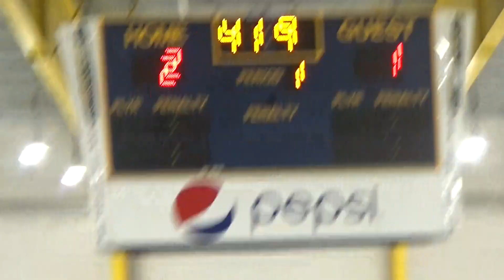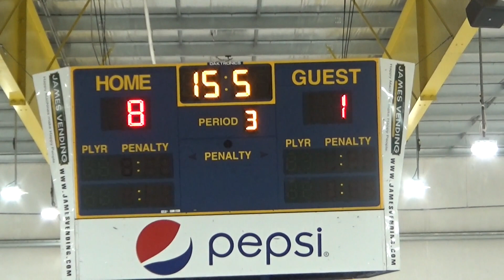Foxes Hockey BT1 U14 vs Predators 27 Jan 2024 L8 2 Braden g a